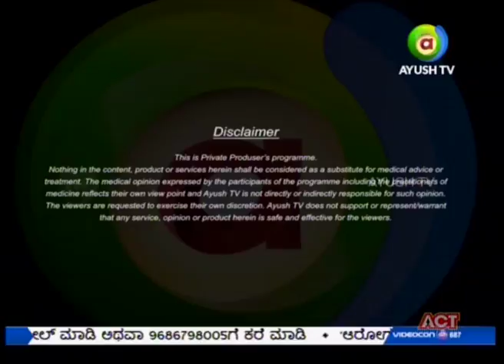Namma Homeopathy Dr Asharani Arthritis